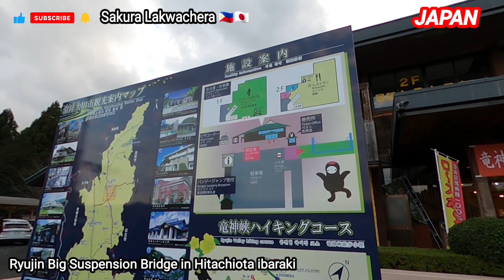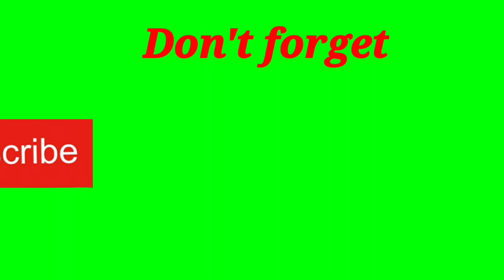RYUJIN BIG SUSPENSION BRIDGE || RYUJIN BUNGY || TOURIST ATTRACTION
Ryujin suspension bridge during autumn season  11/23/2023
tourist attraction

Located : 2133-6 Keganocho, hitachiota, ibaraki-ken 313-0351